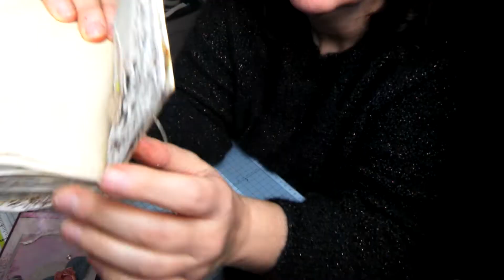Ma participation au concours de la chaîne "le p'tit monde de Peg"